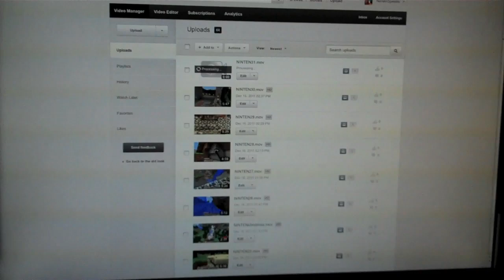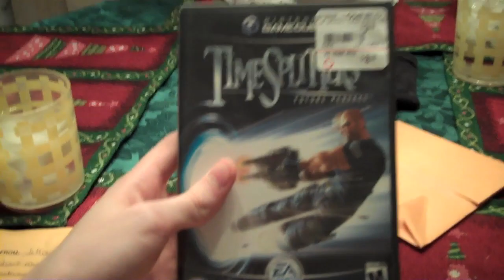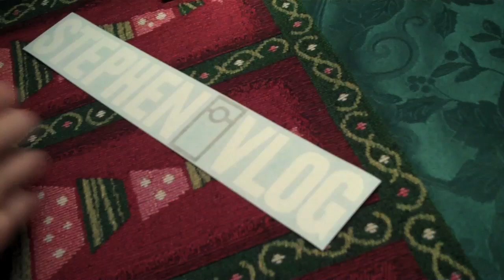Stephen Is Ill (Day 752 - 12/16/11)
Well, it was bound to happen. On the plus side, all our work is done and we head back to Myrtle Beach. We also get some awesome mail!